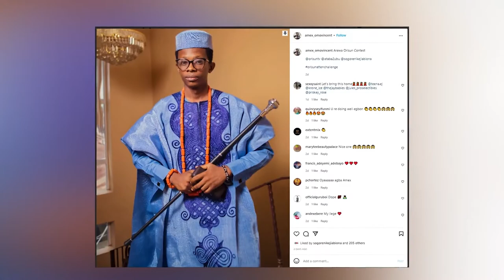OrisunAtTen: Awon Ikini Fun Amohunmaworan Orisun